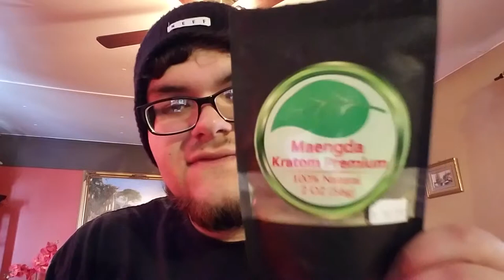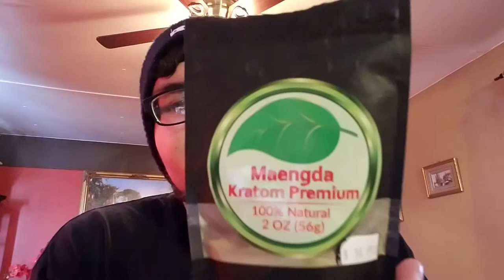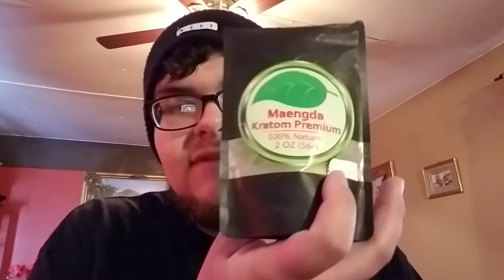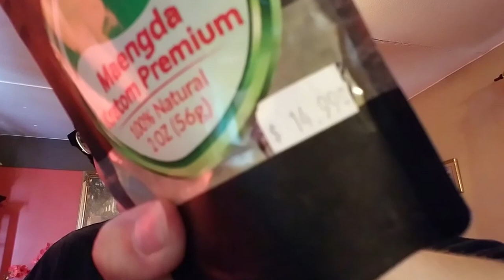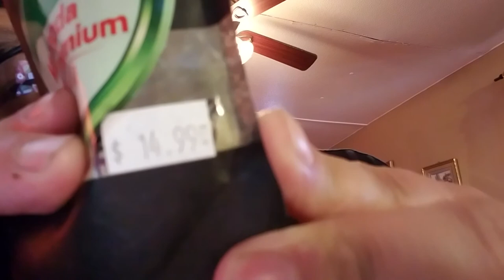Smoke/Tobacco shop kratom review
Just a look at some kratom i purchased from a local smoke shop and i compare it too online kratom